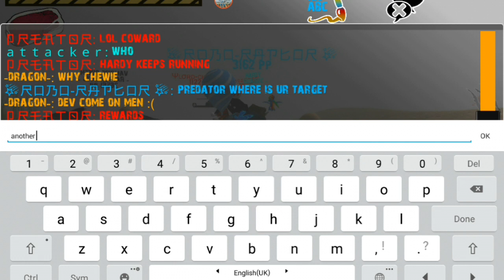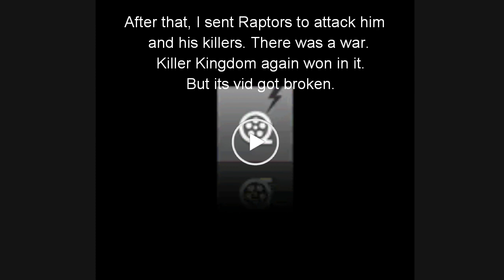RaptorRPG - Robo-Raptor V.S LordChucky - Death Match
14 feather styles each with 14 colors!
10 Pets, 9 Decorations, 30 Skins, 40 Hats, 12 species of DINOSAURS!